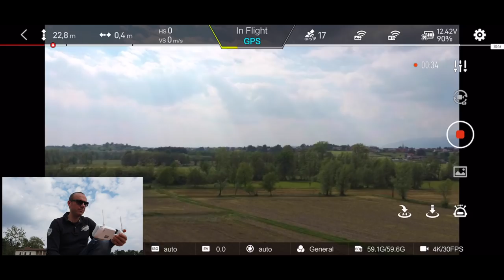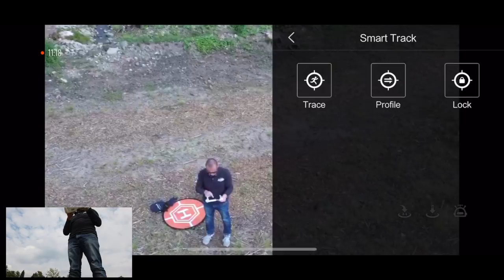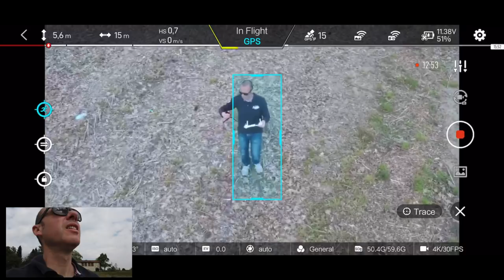FIMI X8 PRIME IMPRESSIONI E PRIMO TEST: RTH HOVERING E ACTIVE TRACK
Link Utili

         ❖❖❖❖❖❖❖❖❖❖❖❖❖❖Contatti❖❖❖❖❖❖❖❖❖❖❖❖❖❖❖